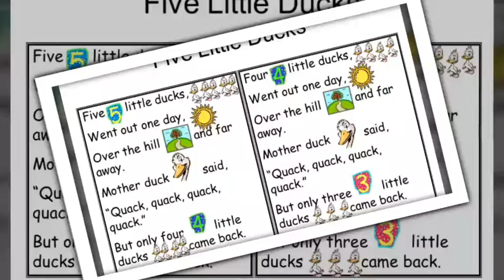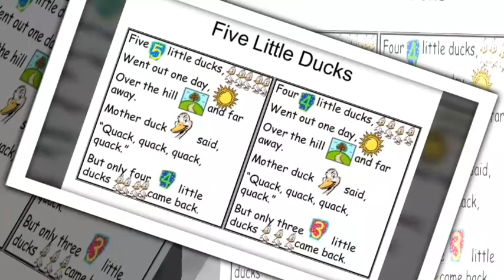FIVE LITTLE DUCK KIDS NURSERY RHYMES WITH LYRICS